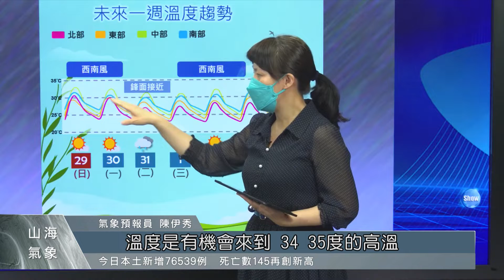揮別濕漉漉梅雨 端午前夕氣溫暖熱如夏｜每日熱點新聞｜原住民族電視台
2022/05/29

揮別前幾天梅雨季節濕漉漉的天氣，今天(29)各地應該都可以感受到太陽公公的熱情，氣象局表示，未來一周，預計都會是高溫炎熱的天氣型態。